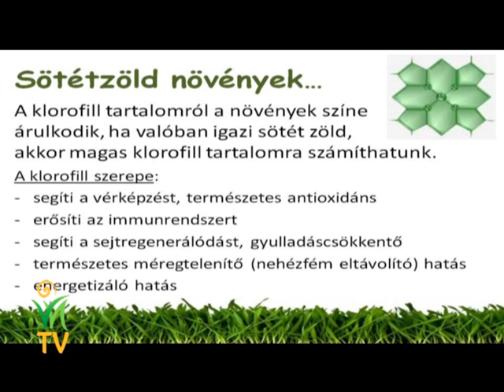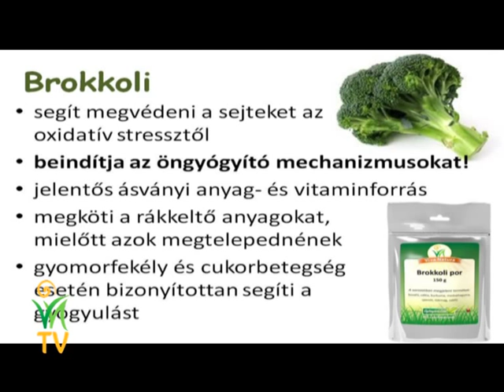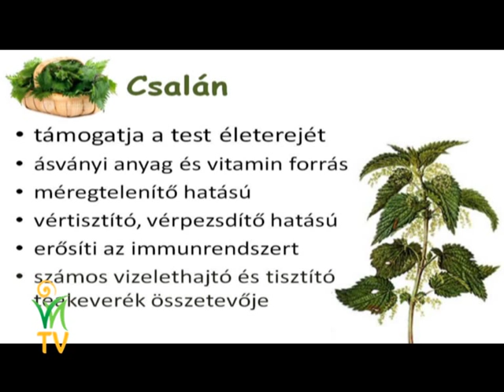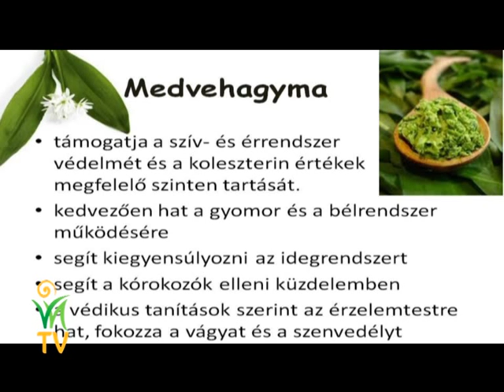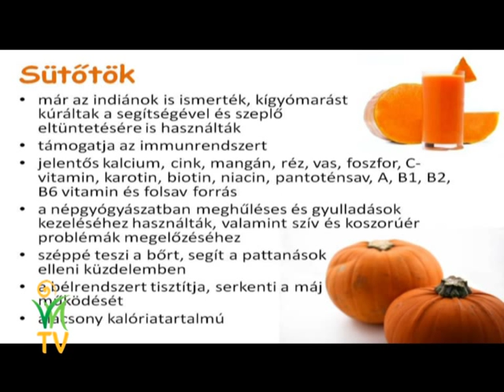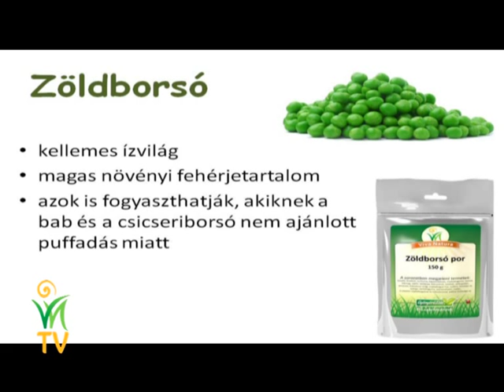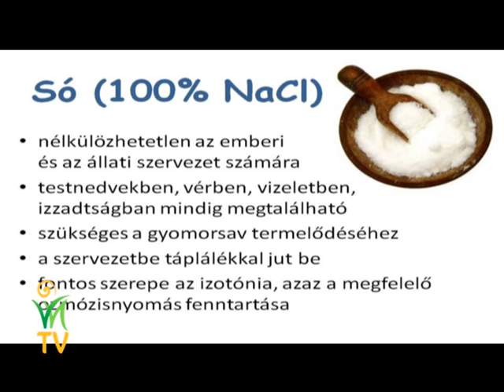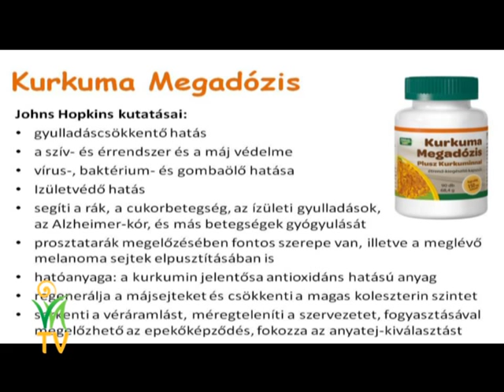Zöld út az egészséghez - az élő szárítmányokról élőben - Partl Viktória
Létezik egy élő szárítmányokat tartalmazó varázsdoboz, amelyből egy perc alatt  egészséges, a testet tápláló, kitűnő ízhatású, gyors ételek készíthetők el. Az  emberek minőségi éhezése egyre katasztrófálisabb méreteket ölt, így ma már szükséges a nagy dózisú természetes hatóanyagú zöldségek, gyümölcsök bevitele.